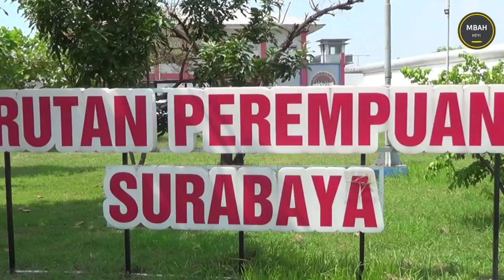Blusukan Rutan Perempuan Surabaya, Ada Mbak Cantik Vonis 20 Tahun